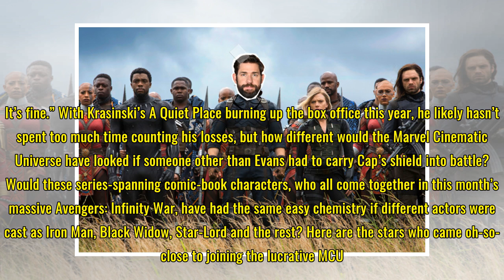John Krasinski As Captain America, and Other Actors Who Almost Played Avengers